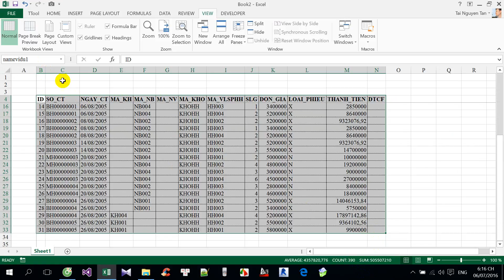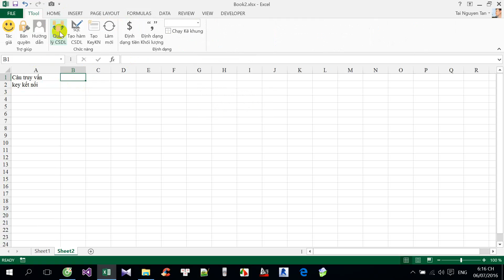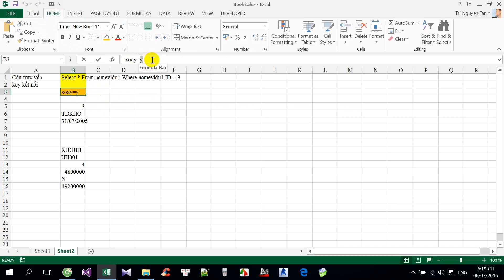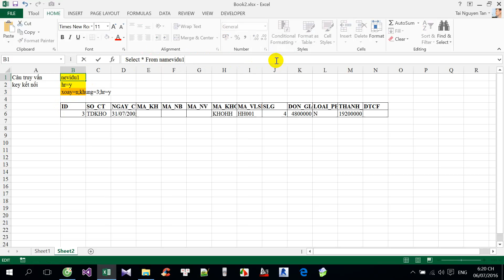[TToolEX] Hàm TRecord kết hợp hàm TMang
Với Hàm TRecord sẽ trả về 1 mảng CSDL, nhưng chỉ hiển thị 1 giá trị, vì vậy muốn hiển thị 1 mảng ta kết hợp với hàm TMang, Hàm sẽ trả về 1 mảng CSDL tương tự hàm TSql, TSqlVL